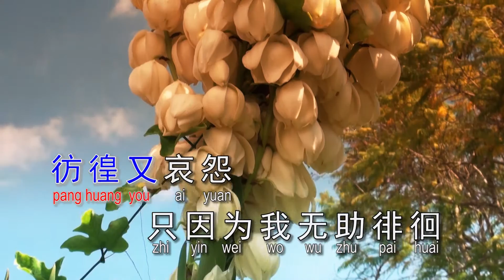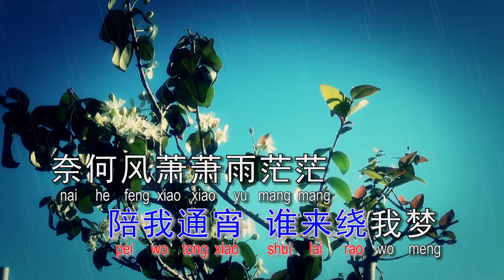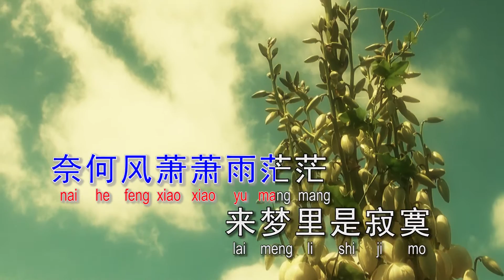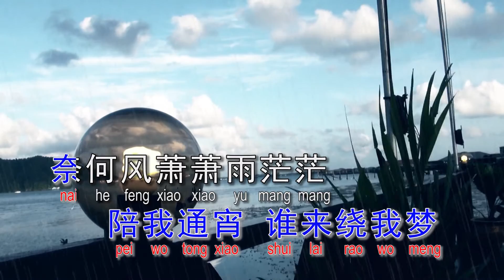寂寞谁来陪 (C 120) [伴奏版 - 免费 For Free]